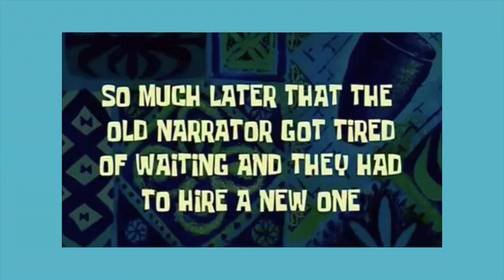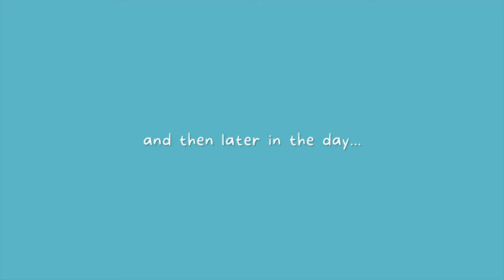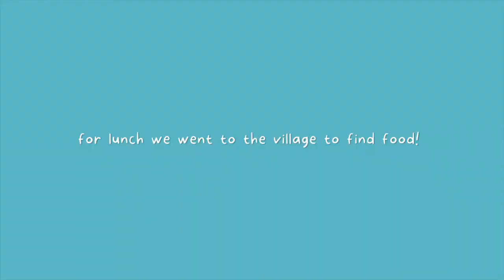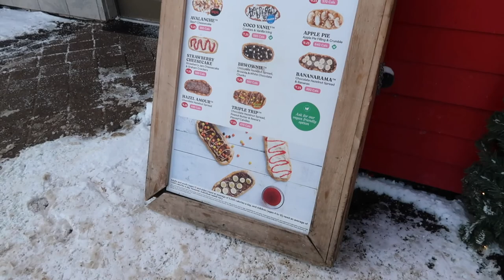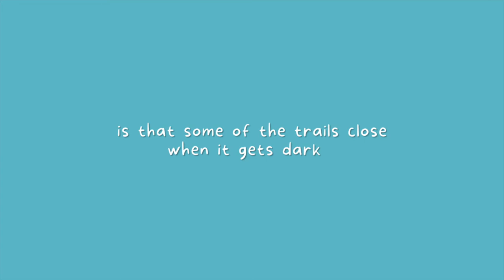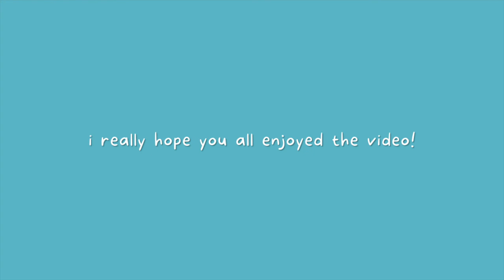BLUE MOUNTAIN SKI TRIP ⛷ | skiing, swimming, skating & more at the blue mountain resort!!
yesss...I only like going down green hills.

omgggg this is probably my most favourite vlog that I have ever done!! I can't wait for you all to watch this super fun vacation vlog!! ⛷❄️

FAQ !
how old are you?
➯ 17
where do you live?

M U S I C  C R E D I T S (in order of appearance):